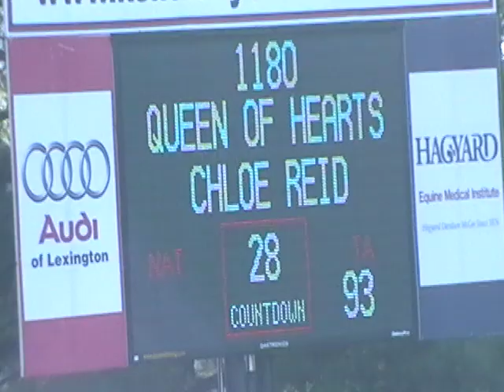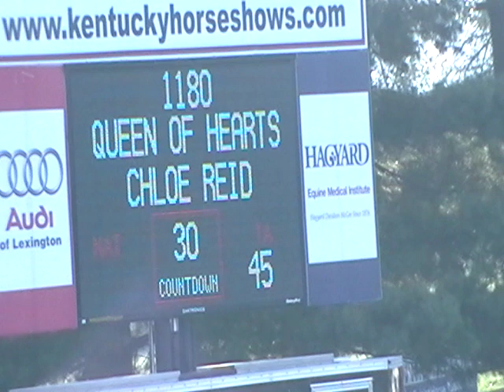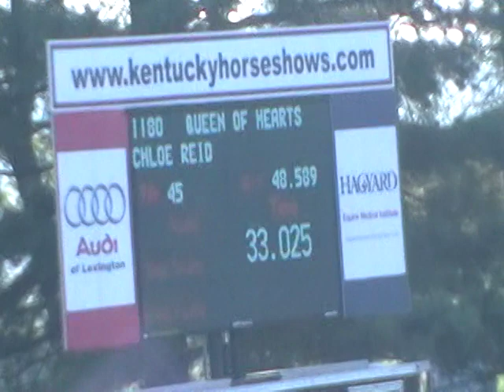Video of QUEEN OF HEARTS ridden by CHLOE REID from ShowNet!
QUEEN OF HEARTS ridden by CHLOE REID at Kentucky Summer HS I.  This round is from class 237, AO/JR JPR LOW CLASSIC 1.15m-1.30m II 2a/b and finished 10 of 65.